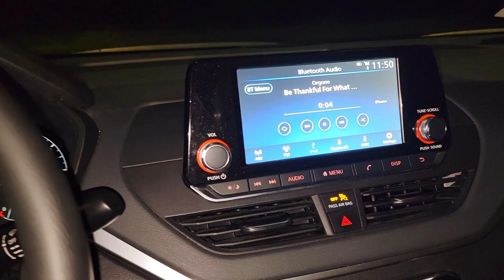BEAVER ENCOUNTER 2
This adventurous little guy ended up on the wrong side of a chain link fence, far from his home. I spotted him while out and about, and decided to make sure he made it across the street safely. Watch as we embark on this unexpected journey together, and remember, if you ever encounter wildlife in a similar predicament, always ensure their safety and yours.